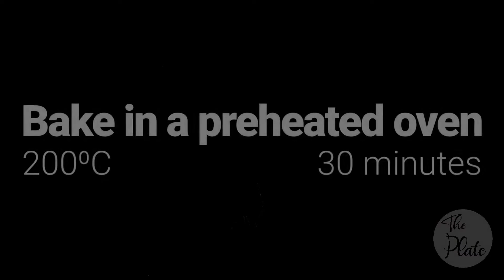Banana Cake Recipe | Eggless, Whole Wheat Banana Cake | The Plate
Banana Cake recipe by The Plate

INGREDIENTS -

Wheat flour : 1 cup
Banana : 2
Sugar : ½ cup
Oil : ¼ cup
Milk : ¼ cup
Baking powder : 1 tsp
Baking soda : ¼ tsp
Vanilla extract : ¼ tsp

Related : Egg-less, egg less, no egg, egg free, without egg, bananas, cakes, baked, whole wheat cake, no maida, without maida, without all purpose flour, no all purpose flour, banana cake, bakery style